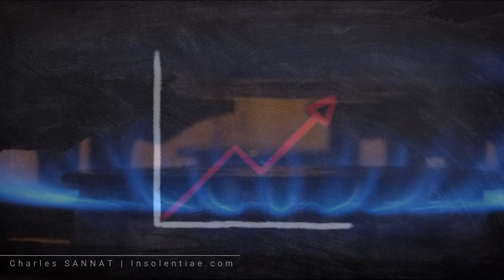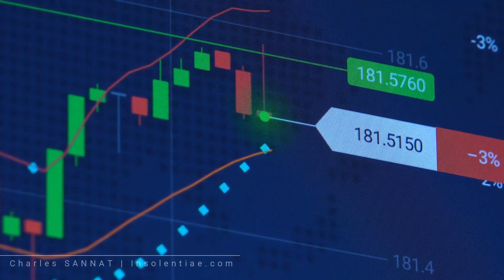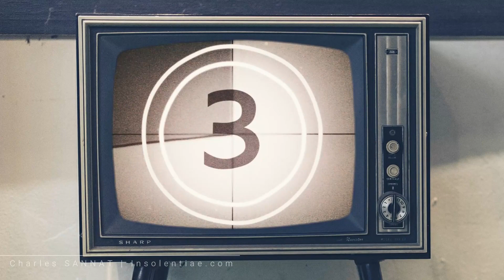GAZ. Fin du tarif règlementé pour tous au 30 juin. Un désastre annoncé!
Fin du tarif réglementé du gaz : l’association de consommateurs CLCV demande un report de deux ans car pour l’association de consommateurs c’est la crainte d’une hausse des factures de « 40, 50 voire 60 % », avec la fin des tarifs réglementés du gaz prévue le 30 juin.

Et oui, dès le 30 juin ce sera marché libre du gaz pour tout le monde.

Hahahahahaha.

Vous allez adorer. Je vous assure, ça va vous plaire.

Voir votre facture de gaz multipliée par 10 ou par 20 ce sera du pur bonheur.

Je ne vous parle même pas des copropriétés et des HLM qui sont chauffés avec des chaufferies au gaz….

« Les quelques 2,6 millions de Français soumis au tarif réglementé du gaz vont-ils prochainement subir une forte hausse de leur facture ? C’est ce que craint la CLCV avec la fin de ce tarif réglementé de vente de gaz pour les particuliers, prévue le 30 juin afin de se conformer au droit européen , qui a décidé de mettre la pression sur l’exécutif.

L’association de défense des consommateurs a ainsi envoyé un courrier à Emmanuel Macron pour demander un report de deux ans. À partir du 1er juillet, « 2,6 millions de ménages devront renoncer au tarif réglementé du gaz et souscrire à une offre de marché » et « le tarif réglementé cessera bien sûr d’être la référence concrète d’indexation de nombreuses offres de marché », redoute l’association de consommateurs, dans ce courrier daté du 7 décembre mais rendu publique mardi 10 janvier. »

Alors mon petit Bruno ?

Qua vas-tu faire ?

Encore un bouclier ?

De quelle forme ?

Rond ? Carré ?

Parce que la fin des tarifs règlementés pour le gaz c’est l’Europe aussi.

Alors le Totem européen de notre gouvernement ça suffit.

Si toi Bruno, et toi Manu (à chanter comme Bruel avec la chanson de Place des grands hommes mais en petits pour les hommes actuels), tu veux sauver l’Europe, alors il faut que l’Europe redevienne ce qu’elle était et ce qu’elle devrait être. Non pas un Empire qui rêve sa puissance, mais un idéal de paix et de prospérité qui rapproche et uni les peuples.

Il faut donc encore une fois mettre fin à ce marché de l’énergie en Europe, par la négociation idéalement, par la suspension si nécessaire.

Comme disait le général de gaulle, quand on est couillonné, on est couillonné, on se lève est on part.

Bonnes réflexions les amis.

Préparez-vous les amis. Préparez-vous.

Partagez sans modération.

A bientôt.

Amicalement.

Grenésiennes et Grenésiens, voici l'épisode du jour de ce nouveau format de vidéo appelé "Bref, l'effondrement".

Cela ne vient pas remplacer nos JT du grenier, qui vont continuer, sans montage, ni trucage et j'aurai la joie de poursuivre nos échanges du dimanche soir.